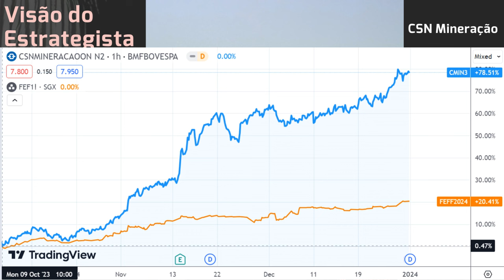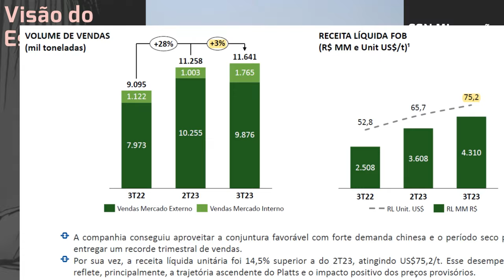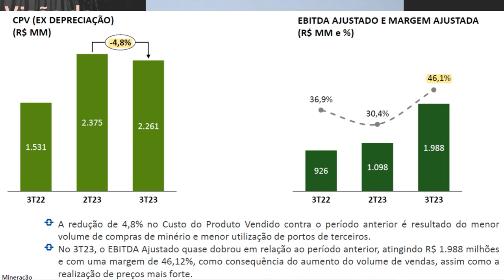30.12.2023 - Visão do Estrategista - Resultados CSN Mineração 3T23 - CMIN3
Por que CSN (CSNA3) e CSN Mineração (CMIN3) continuam subindo? - Live 242 (20/11/23) - Visão do Estr